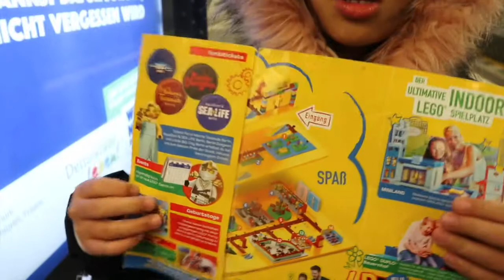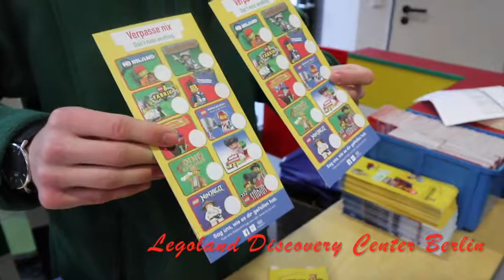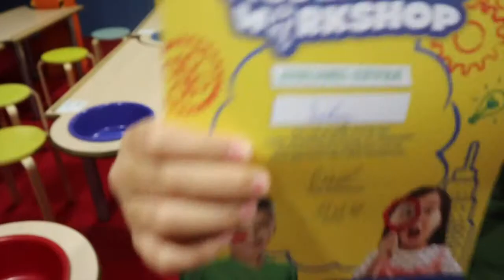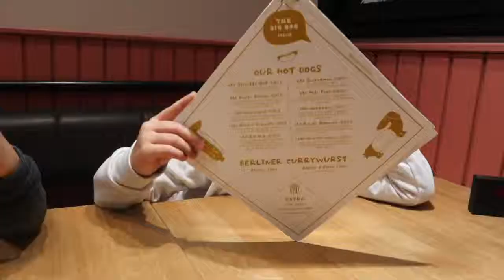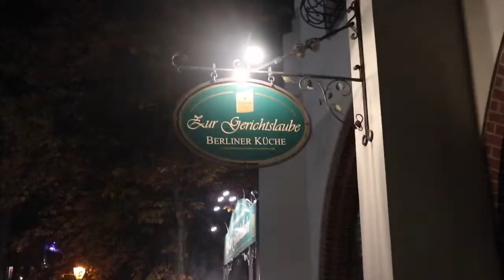JAMES BOND IS WITH US IN LEGOLAND BERLIN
Xoxo

The Nguyen

                   Krissywin
                   Jet_setter_girls